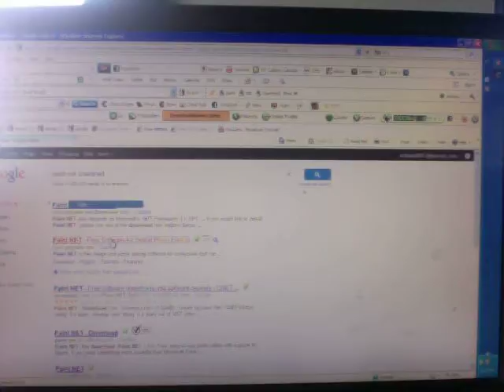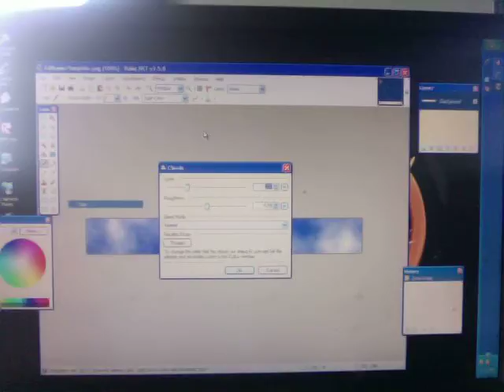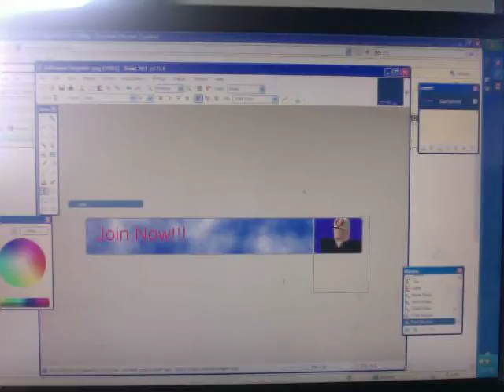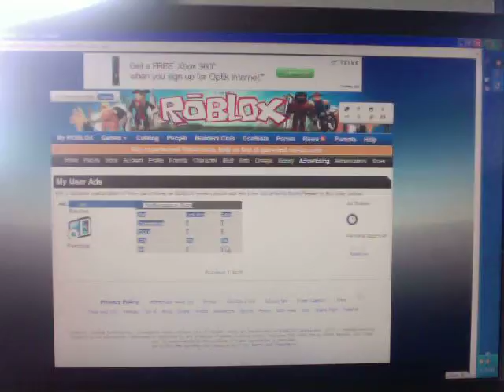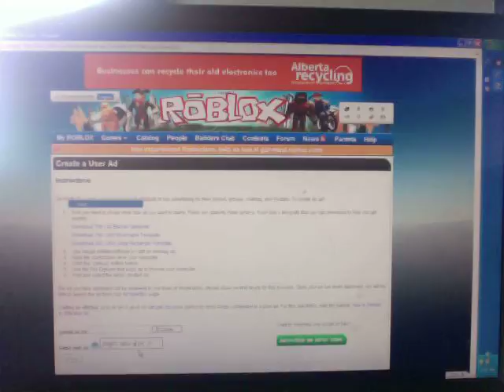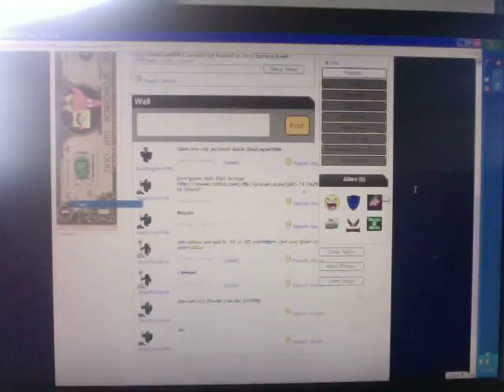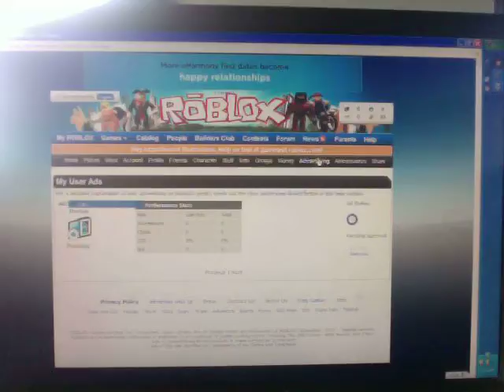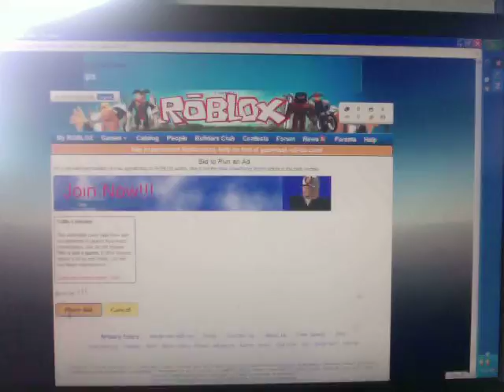Roblox - How to make a ad